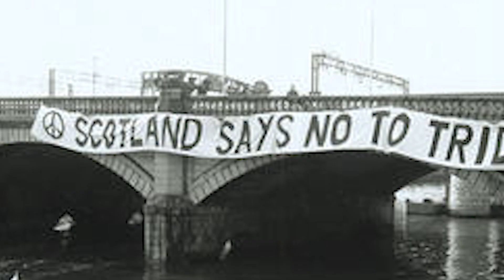Grant Morrison - Masters & Creators: Episode 5 (Documentary)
Today on the show, Faust talks about the writer Grant Morrison, famous for his work on Animal Man, The Doom Patrol, All Star Superman, Batman, and so many other comics. In addition to all of this, he created well loved characters, such as, Damian Wayne!! In addition to all of this, his book, The Invisibles, just may have been what caused The Matrix to be created!

Master and Creators is a series I created for Viewster, that explores influential creators, and how their impact changed the way we tell stories forever.

"Grant Morrison, MBE (born 31 January 1960)[2] is a Scottish comic book writer, and playwright. He is known for his nonlinear narratives and countercultural leanings in his runs on titles including DC Comics's Animal Man, Batman, JLA, Action Comics, All-Star Superman, Vertigo's The Invisibles, and Fleetway's 2000 AD. He is also the co-creator of the Syfy TV series Happy! starring Christopher Meloni and Patton Oswalt." - Wiki